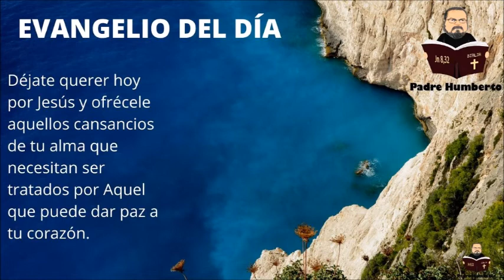EVANGELIO DEL DÍA "Jesús es el único que quita el cansancio de la vida"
Déjate querer hoy por Jesús y ofrécele aquellos cansancios de tu alma que necesitan ser tratados por Aquel que puede dar paz a tu corazón